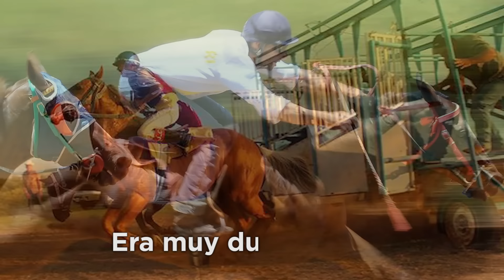Grupo Laberinto - El Parrandero (video lyric)